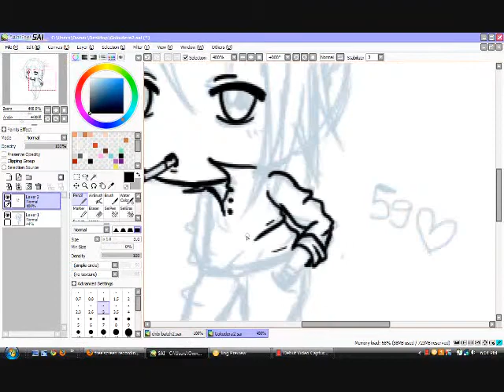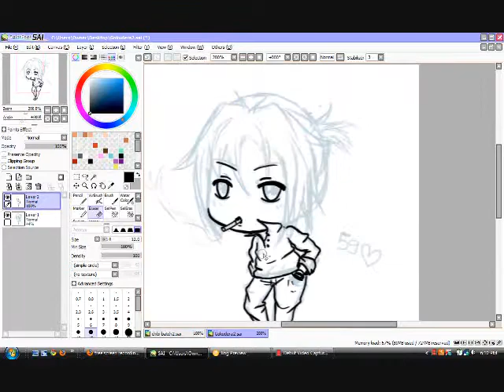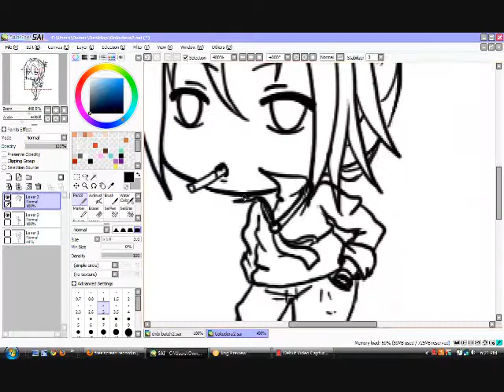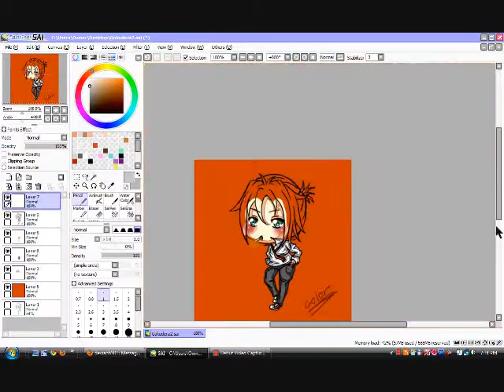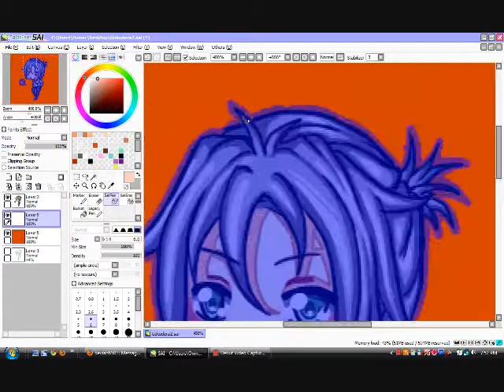Chibi Gokudera [ speedpaint ]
Song: Hashire -- Gokudera Hayato.

I don't own the character or music, but I do own the art.

I wanted to do a speedpaint and tutorial for my chibis, so I mean its nothing spectacular. I used Gokudera Hayato from KHR (because he's my favorite character) as an example.

Link to artwork soon to be posted. Do not use without permission/non crediting.

Time: around 1.5 hours.